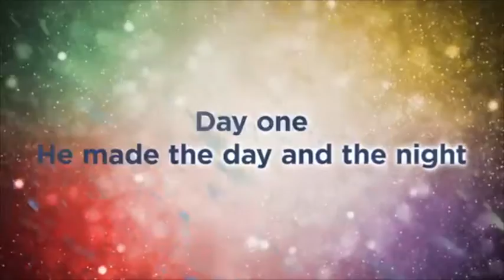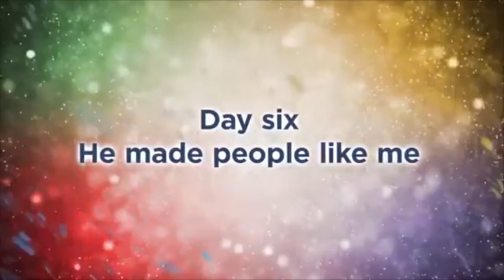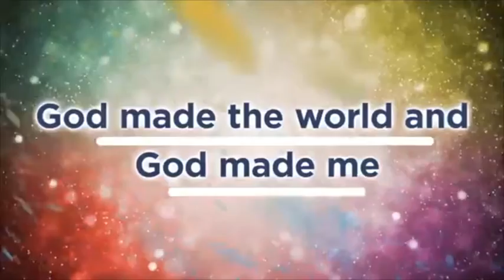KidZone 09.01.2021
Creation : Day 1 & 2

No matter how creative we are, we could never make something out of nothing, but God did.  The best part is the all-powerful Creator cares about you!